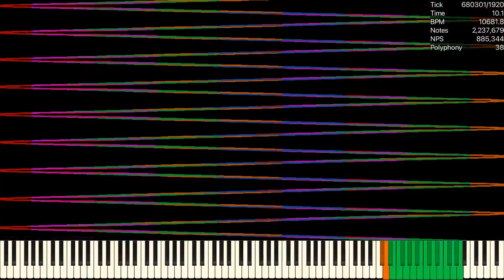[MIDI] n10 / 12.93 Mil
Used Program: UMP, FFmpeg
Used Soundfont: Khor Keys 4 (No-Pan).sfz
Used Synth: Keppy's MIDI Converter (2,000 Voices)